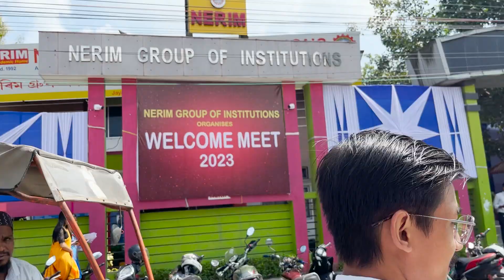Best moment 🤩 || College Freshers